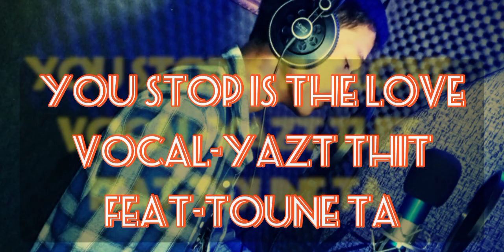you stop is the love(yazt thit)